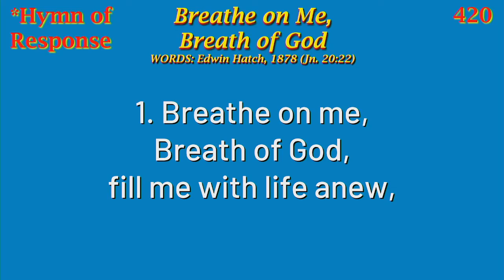"Thermodynamics" Sermon on June 5, 2022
"Thermodynamics" Sermon on June 5, 2022 by Pastor Terri Cofiell